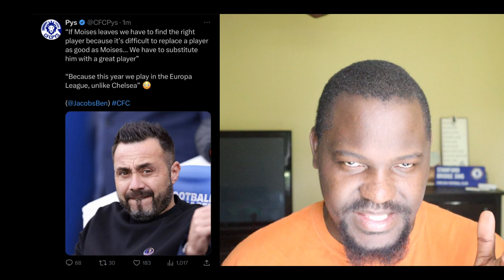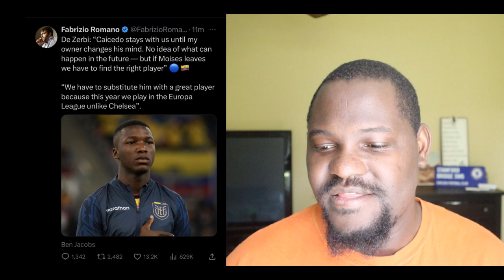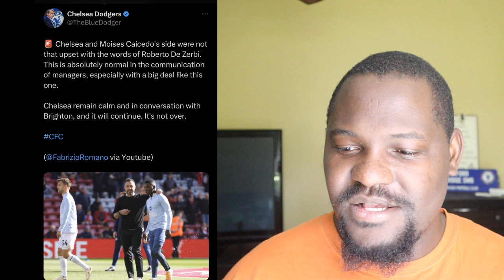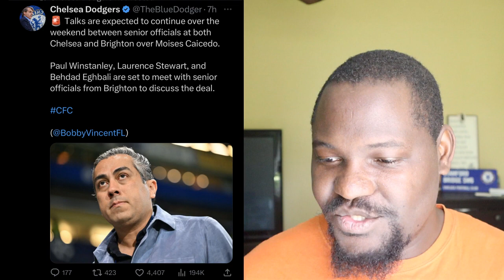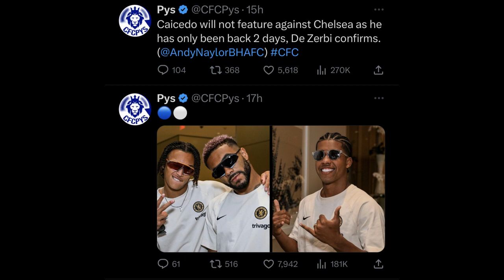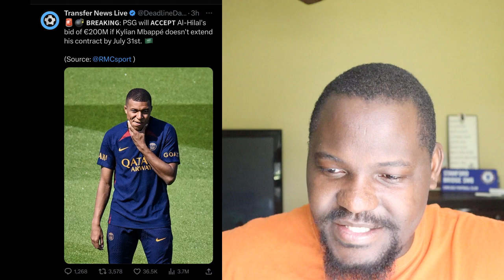Chelsea Transfer News: MBAPPE To CFC? | Eghbali To Meet Senior Officials From Brighton For Caicedo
Chelsea Transfer News: MBAPPE To CFC? | Eghbali To Meet Senior Officials From Brighton For Caicedo welcome back let's discuss